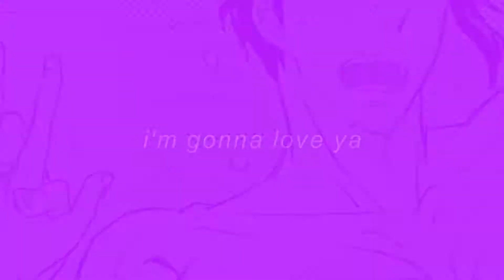Black Widow [Munasaka//MEP part] (Slight?? nsfw)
I DIDN'T HAVE INSPO FOR THE LAST SECONDS RIP

FULL MEP: soon

SONG: Black Widow
BY: Iggy Azaela ft Rita Ora
CHARACTER(S): Juzo Sakakura, Kyosuke munakata
FROM: Danganronpa
Host: Applejay80 // i bust 4 putin